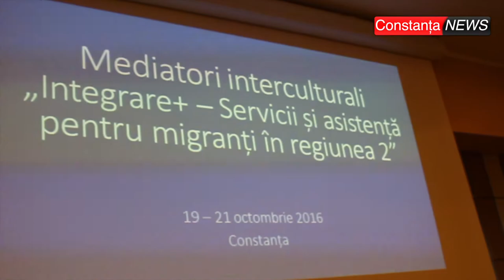ctnews.ro | Mediatori interculturali la Constanta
Mediatori interculturali la Constanta